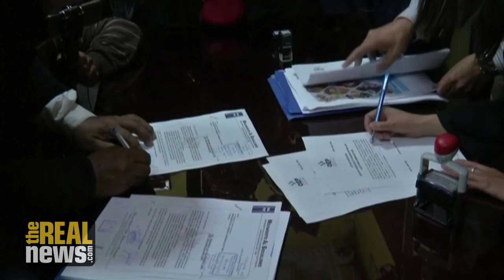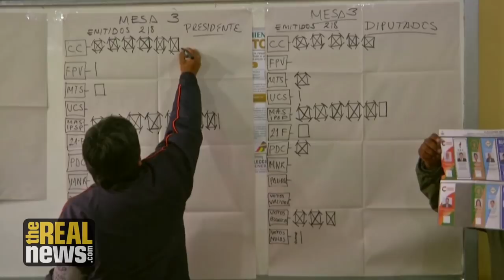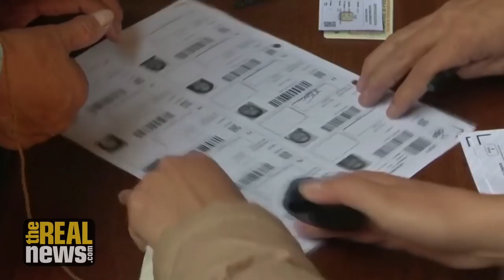Presidential Campaigns Begin in Bolivia Despite Ongoing Repression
As campaigning begins to repeat the Oct. 20 election that ended in a coup against former President Evo Morales, it remains far from certain whether this new election, under right-wing President Jeanine Añez, will be free and fair.